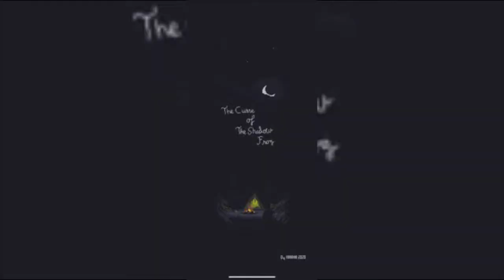Os Melhores Jogos para IOS Parte 82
Fala galera! de volta no canal com mais um vídeo foda pra vocês, com mais uma parte dos melhores jogos para IOS, vídeo está recheado de jogos bacanas e muito game interessante, se você curtiu o vídeo não se esqueça de avaliar para ajudar o canal, é só clicar no botão de gostei, obrigado e curtam o vídeo.

Links para Downloads: